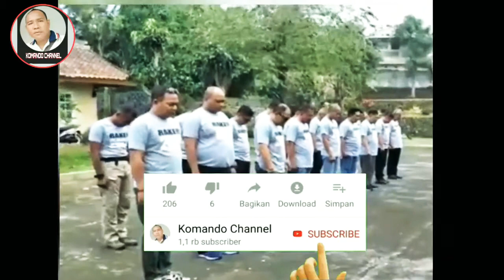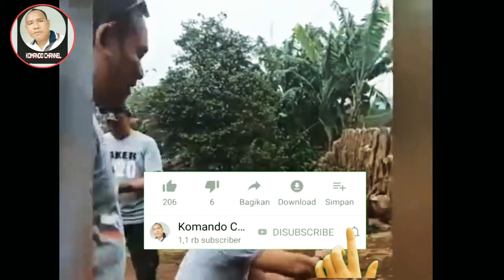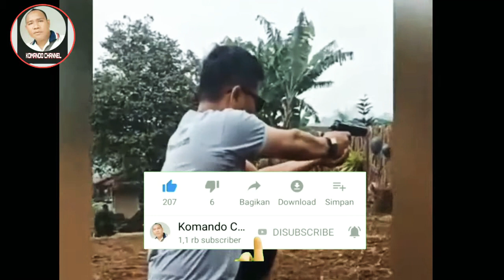TETAP INTEGRITAS PT. INTERASIA SERVICES | RAKER 2020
KEMBALI LAGI DI KOMANDO CHANNEL

Pada vidio kali ini kami Mempersembahkan " TETAP INTEGRITAS PT. INTERASIA SERVICES | RAKER TAHUN 2020 "

Raker ini adalah tujuan adalah untuk silaturrahmi khusus jajaran pimpinan dan koordinator di wilayah jabodetabek khususnya karyawan interasia

Dengan adanya raker ini banyak hal yg di pelajari termasuk meningkatkan skill, pihak pusat interasia mengadakan kegiatan pelatihan penembakan dan pelatihan pemanah dan juga lainnya
" TETAP INTEGRITAS PT. INTERASIA SERVICES | RAKER TAHUN 2020 "

KOMANDO CHANNEL DGN CARA

TERIMA KASIH